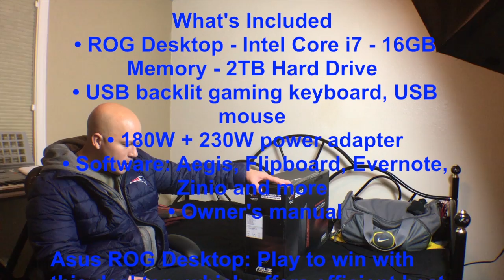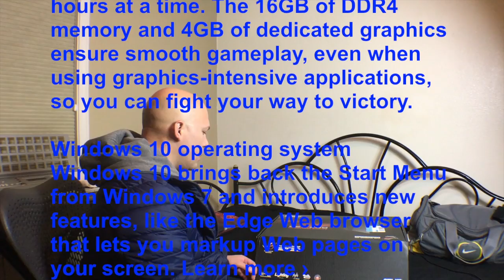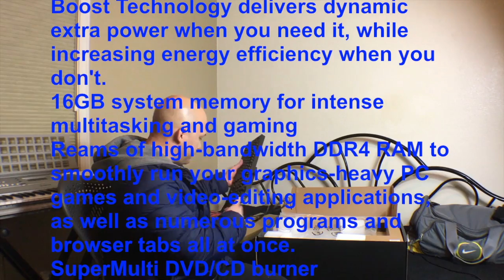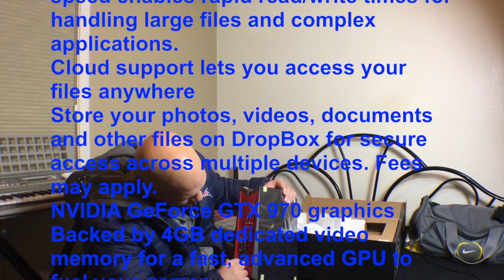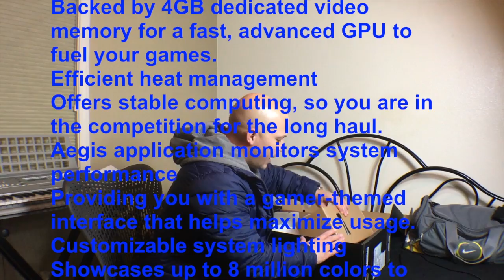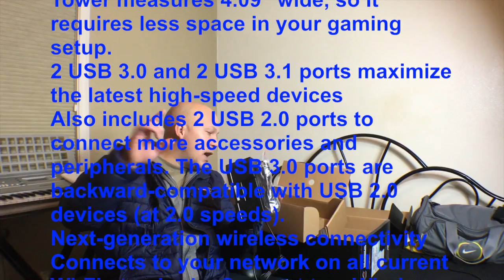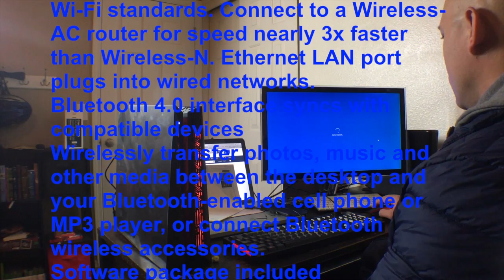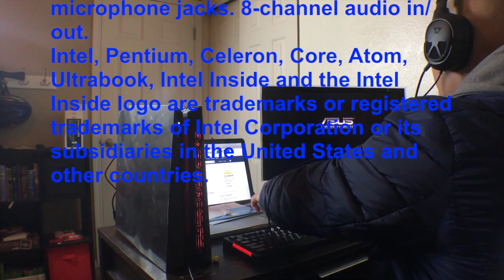ASUS ROG G20 CB i7 SKYLAKE NVIDIA GTX 970